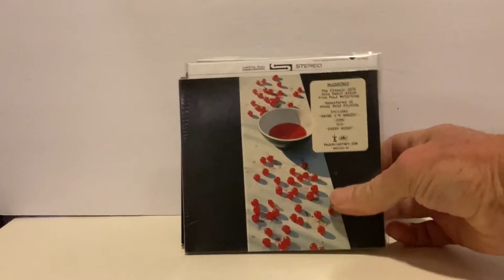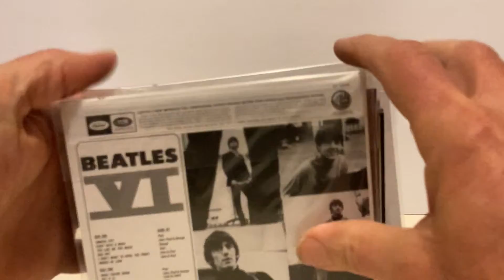Paul, Beatles, Ringo CDs 1 Thru 6